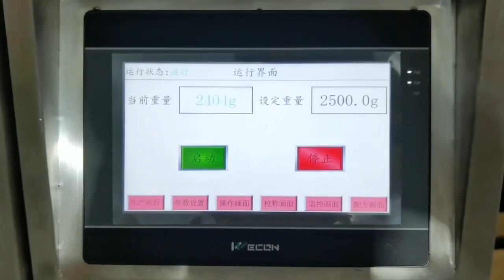Automatic 500g 1kg 2kg powdered milk filling packaging machine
Hi friend ，i would like to sell myself to you and seeking the opportunity of becoming one of your vendors.We are the TaiChuan packaging machine company based in Guangdong, China with more than 12 years industry manufacture experience. Our main products are small and big vertical packing machine and horizontal pillow packaging machine . We have our own processing workshop, which support us to grantee the delivery time and accessories`s quality.